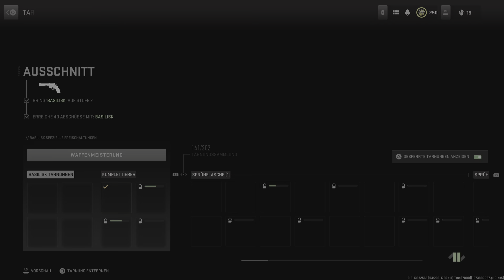Call Of Duty: Modern Warfare 2 - 3. DMR Gold-Tarnung @ TDM auf El Asilo